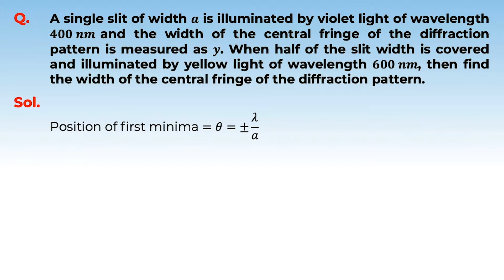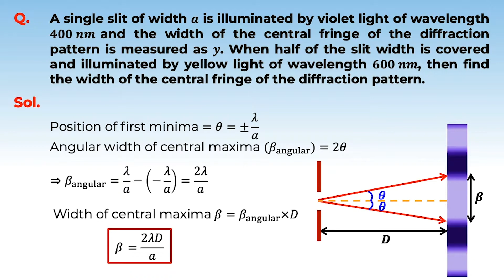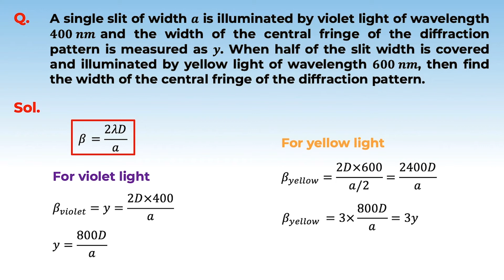4. 12P10.3 PSV1 Diffraction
Chapter: Wave Optics